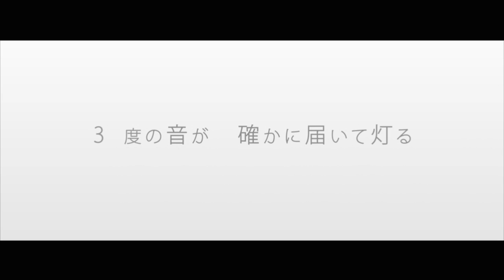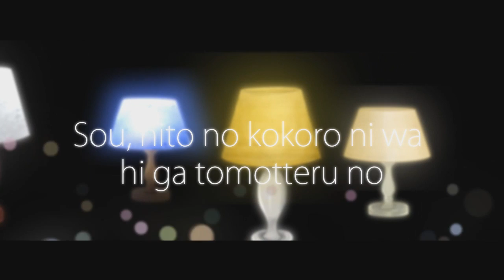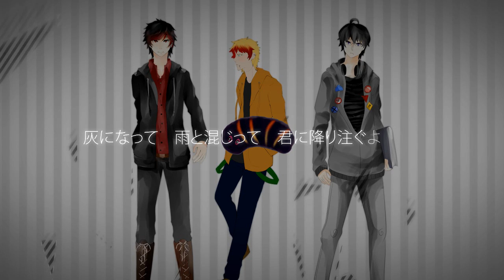[LCWCB-R3] World Lampshades [The Renegades]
~ Best of Luck to All Participants!

Our Tarot Card - The Devil

It symbolizes a person being trapped mentally or physically in a problematic situation. Whether it’s an internal struggle or an external struggle, it’s usually something that they can free themselves from. However, they often do not realize this and are stuck wherever they may be. It essentially represents our fears, addictions, and other harmful impulses. When taking the reversed meaning of this card, it tells us that we don’t have to continue being trapped. We can free ourselves if we acknowledge what the problem is and choosing to do something about it.

Interpretation/Write up for the THEME:
“I have forgotten how to smile…”
“How was I able to smile in the first place?...”
“Everything in this world is a lie.”
“I’m scared.”
“Selfish people like us, probably can’t even breathe.”

“That’s not true. We will support you and understand you. So, please pick yourself up and we will help guide you out of this darkness you’re putting yourself in” -The Renegades

Sometimes, it’s difficult to understand that there is a way out of the darkness. We all need to understand that there is more than one path we can take in lives. There is never a need for us to chain ourselves down and make ourselves miserable. However, when you are unable to find those different paths, we will be there to lift you up to grasp your freedom. No one is ever truly alone. The fears deep within your heart is what binds you. If you can find within yourself to open up to people, they can help. The Renegades may be a group of people with different backgrounds and attitudes, but we fully support one another. If you’re feeling suppressed by your emotions or just by the world around you, come to us and we will welcome you with open arms. We decided to choose “World Lampshade” as our Round 3 song, because both of the characters in the video are struggling with their own emotions or with some sort of problem. The girl character tries to support the guy and in turn he slowly starts to open up by the end of the video. By smiling and trying to support the guy the girl had already started walking on a different path than the one she was on before. So, when she started having problems he starts to realize something warm growing inside of himself and reaches out to help the girl. By doing so, both of their situations changed. This relates to the Devil tarot card because the card is all about feeling trapped and bound by something, whether it’s by your emotions or some kind of outside force. The devil card reversed meaning tells you that you don’t have to stay bound, you can be freed from your problems. The guy accepting and helping the girl fits the meaning of the Devil reversed while his situation in the beginning fits the meaning of the upright Devil.

Credits

Lyrics: buzzG